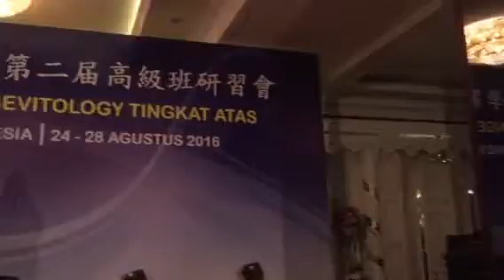發燒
（印尼語）當保姆的Sunardi 师姐見證分享嬰孩發燒時，又沒有主人在家時怎麼辦？2016年8月27日印尼泗水